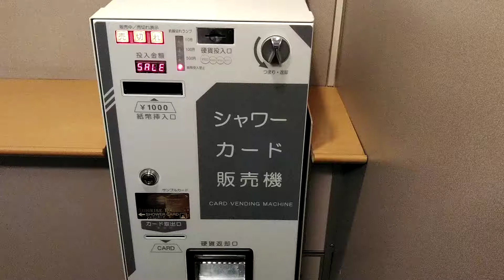サンライズ瀬戸のシャワーカード自販機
シャワーカードの表示点滅の様子